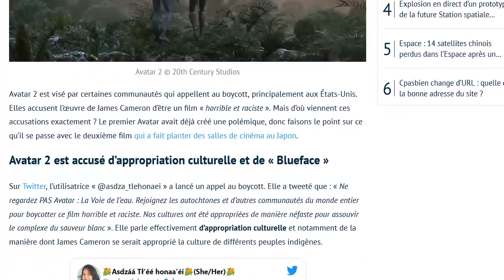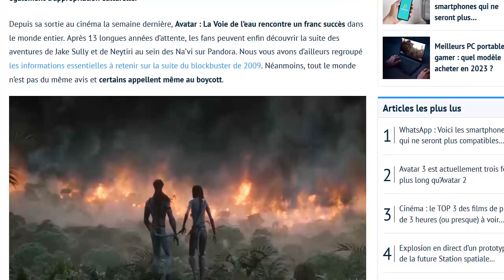Avatar 2 : les WOKES extrémistes appellent au boycott du film jugé horrible et raciste !